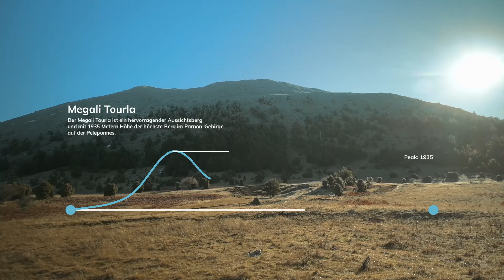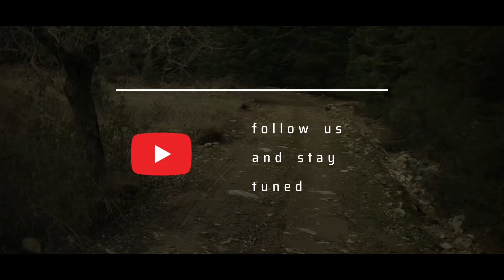# 14 Overlanding Griechenland - Megali Tourla - Geheimtip ? Pistenfahrt zum Hochplateau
Uns zieht es in die Berge des Peloponnes, ins Parnon Gebirge. Über eine kurze Offroadpiste soll der Unimog uns auf ein Hochplateau bringen. Ob campen auf 1660m und eine Besteigung des Megali Tourla mit 1935m im Februar eine gute Idee ist wird sich zeigen. Natur, Landschaft und Ausblicke sind auf jeden Fall phantastisch.